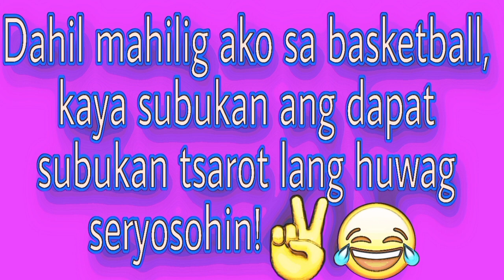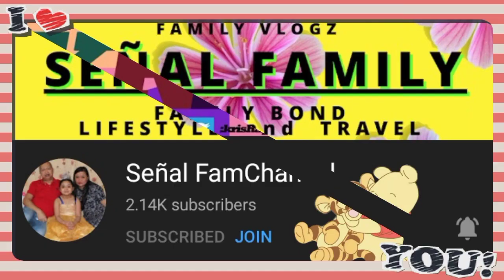STREET BASKETBALL ASSOCIATION.